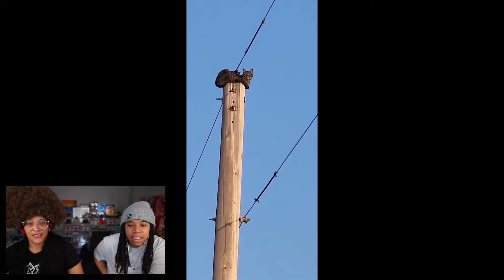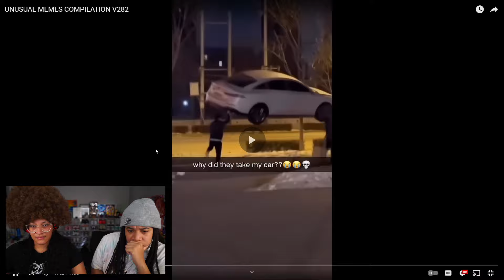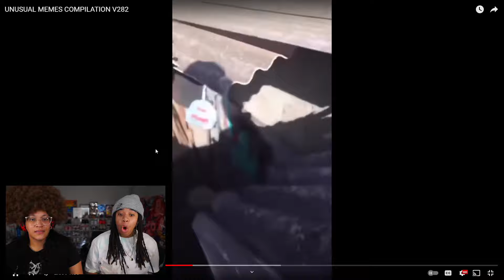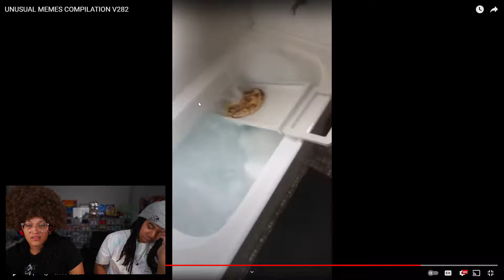Most Unusual Moments Ever Witnessed